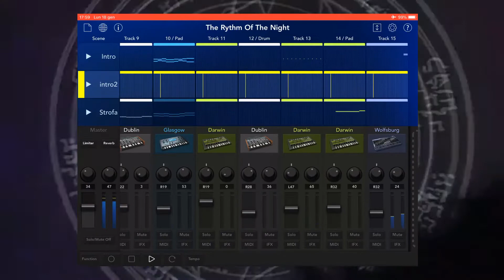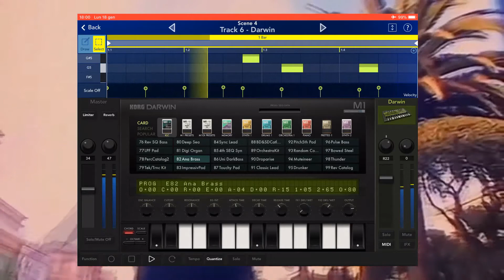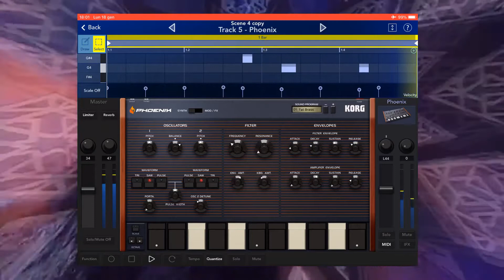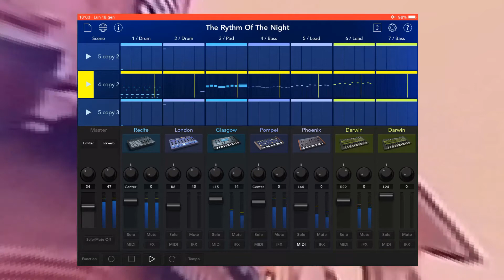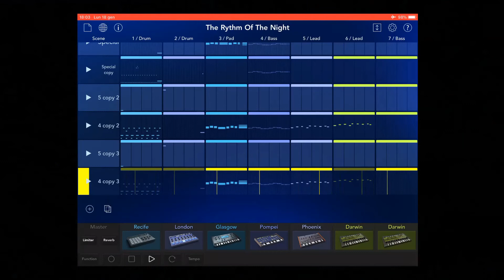Corona The Rhythm Of The Night on IPad + Voice Track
Rebuild  on iPad with Korg Gadget#corona#therhythmofthenight